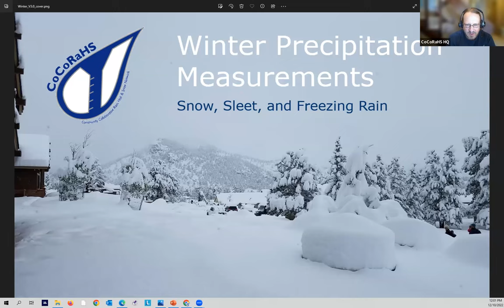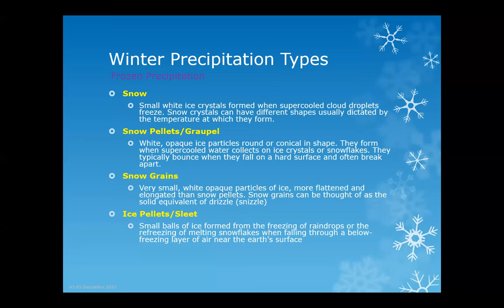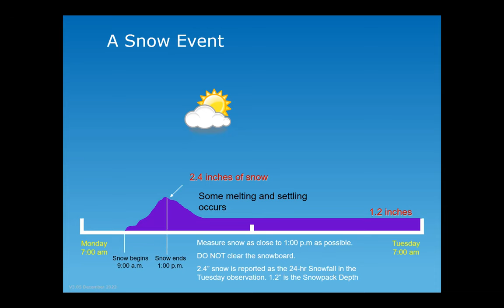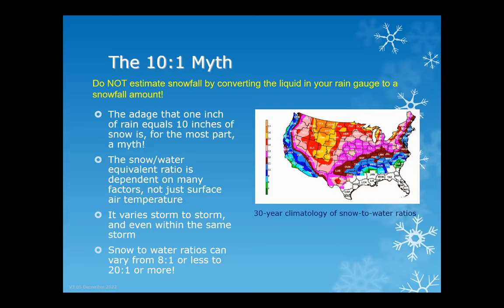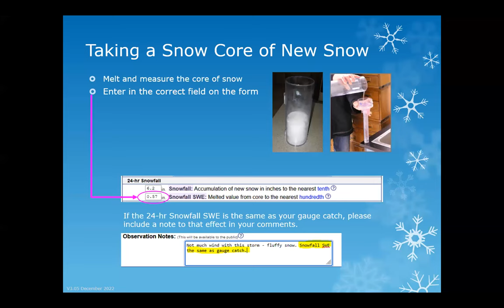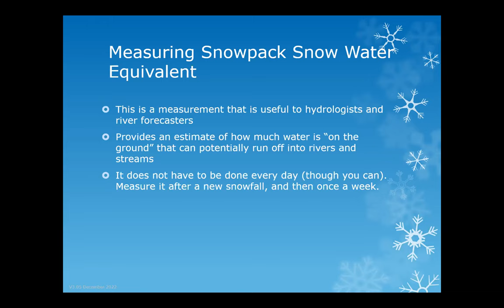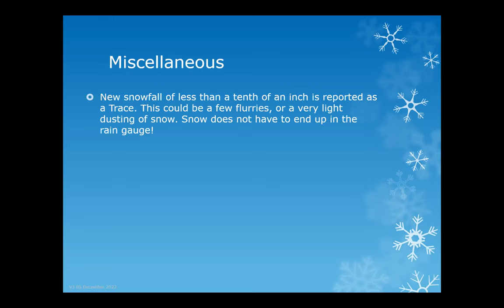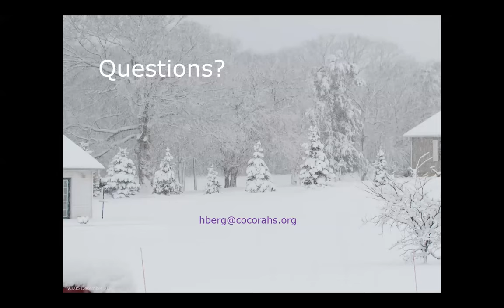Winter Precipitation Measurements - Training Webinar 2022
Presenter: Steve Hilberg, CoCoRaHS Headquarters

This presentation will give you the information you need to measure and report snow, sleet, and freezing rain.